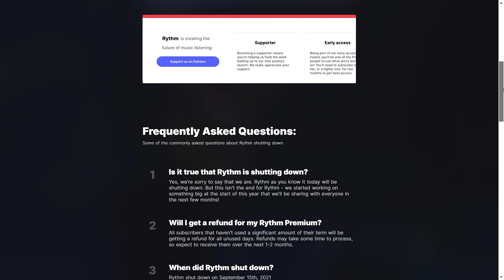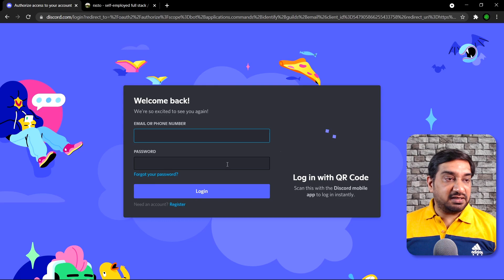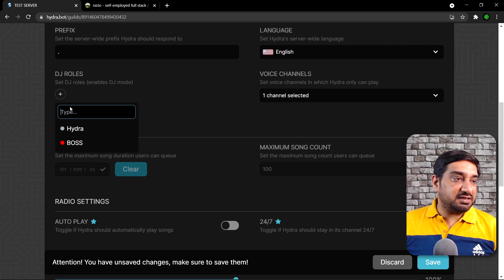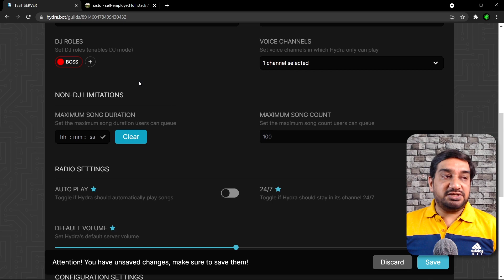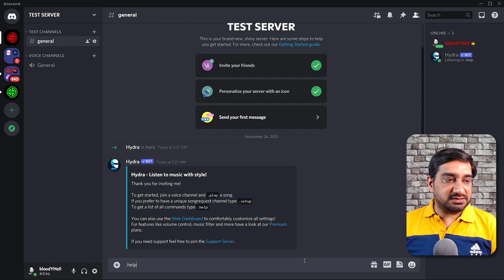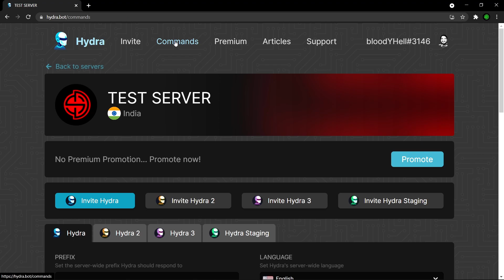RYTHM BOT SHUTTING DOWN | RYTHM BOT ALTERNATIVE | STREAMERS DIGEST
The most famous discord music bot RYTHM BOT has shut down its services from September 15, 2021. Here is the BEST RYTHM BOT ALTERNATIVE for your discord server to play music for free. The video includes a complete setup guide to the BEST MUSIC BOT for Discord, the hydra bot. Hydra music bot does not use YouTube as its main source for music, so it is safe and will not face any cease and desist notices like Groovy and Rythm.

Topics Covered
1. What is rythm bot alternative.
2. What are the best music bots for discord.
3. Why is rythm bot not working.
4. Why was rythm bot shut down.
5. What are the best music bots for discord in 2021.
6. Why is rythm bot offline.
7. Why is rythm bot not playing music.
8. Is rythm bot dead.
9. Why is rythm bot taken down.
10. Which discord bot to use for rythm bot.

HARDWARE RECOMMENDATIONS